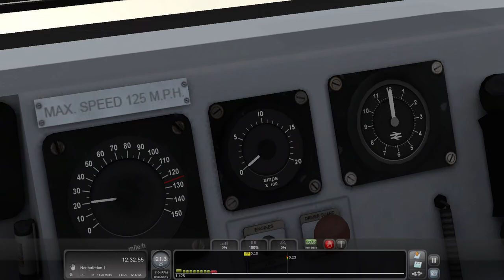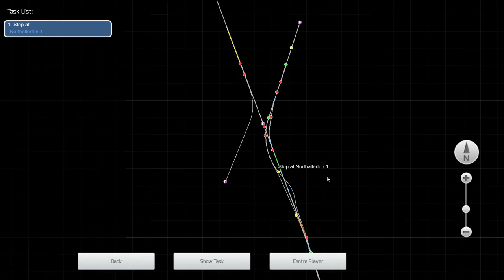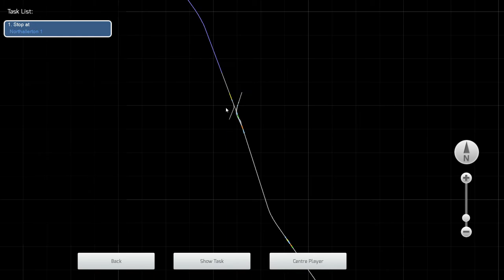Train Simulator 2022 - Class 43 Intercity 125 Blue & Yellow Livery Darlington - Northallerton